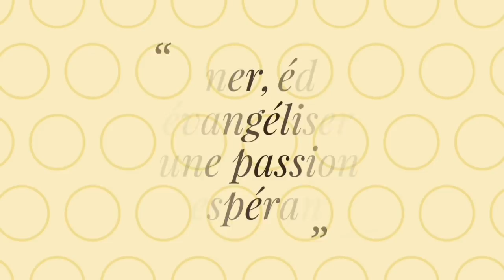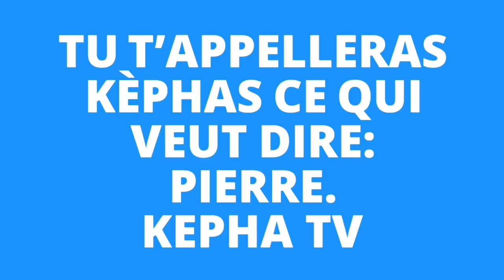KERYGMATIQUE MGR JEAN SALOMON LEZOUTIE "LE DISCERNEMENT SPIRITUEL PART 1/2